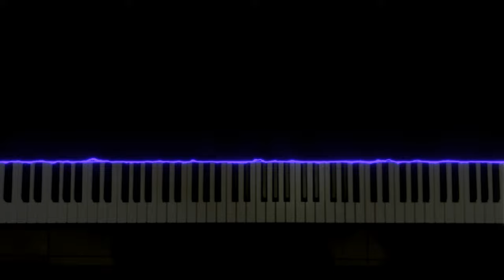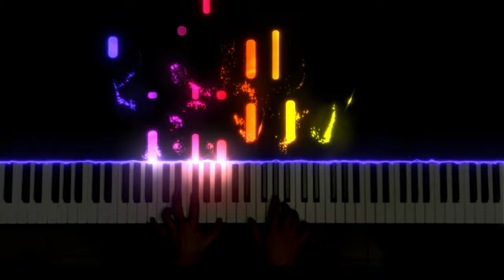Everything - Michael Bublé | Piano cover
This song just makes anyone's mood lift every time! Listen to this when you need some dose of happiness. Here's Everything by Michael Bublé on piano.

Select the highest quality for a much more colorful experience! 💖